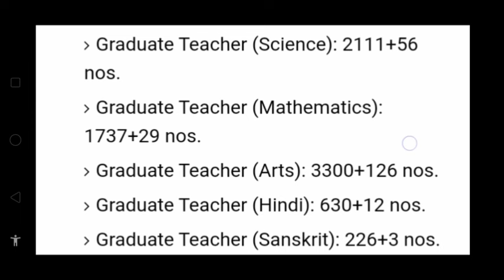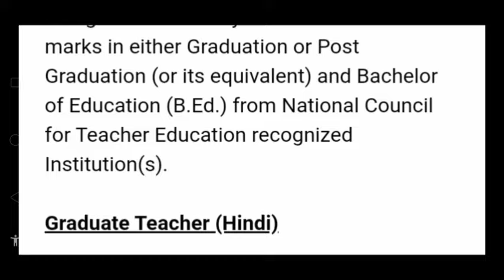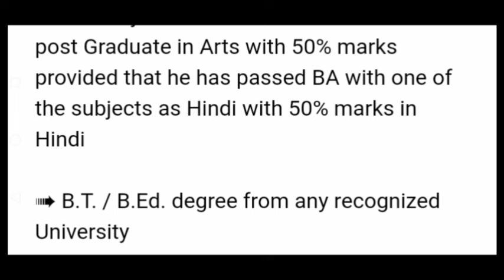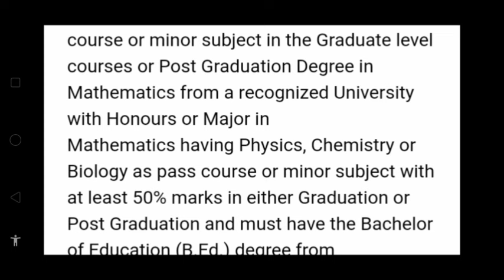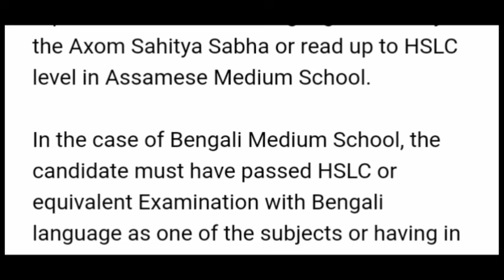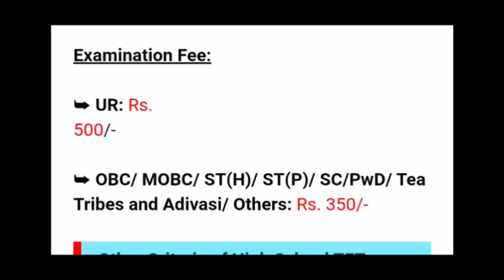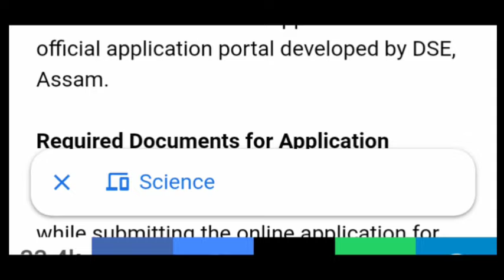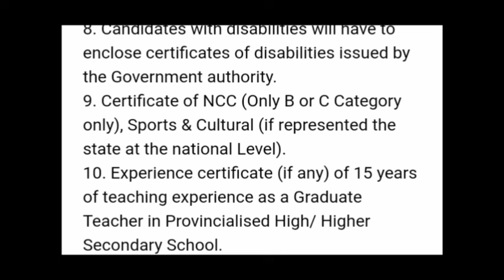Assam govt Teacher Eligibility Recruitment 2024||TET exam notification||Big Vacancy for assam